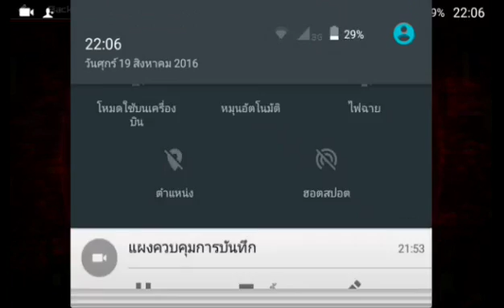SAS zombie assault 4 ซ้อมบี้ครองโลก part 3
่ด้วยเผื่อเป็นกำลังใจในการทำคลิป